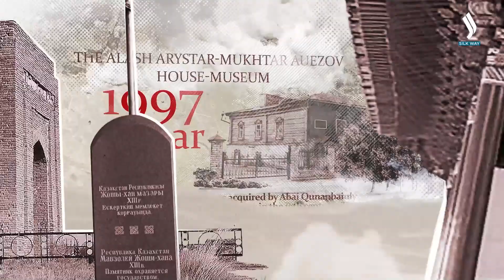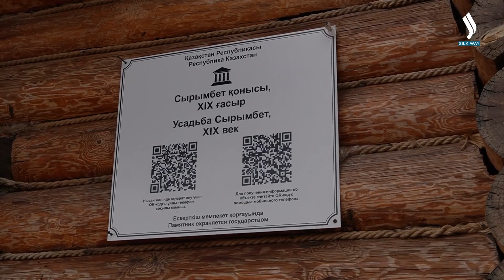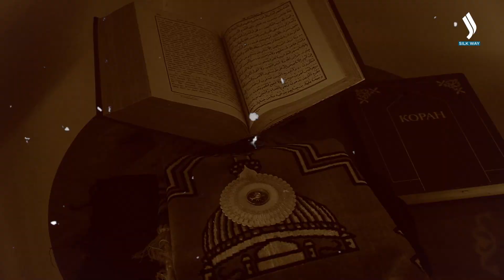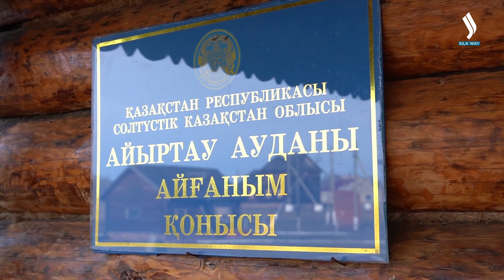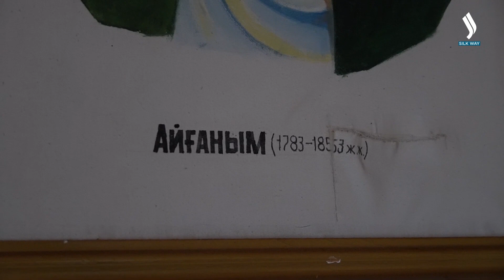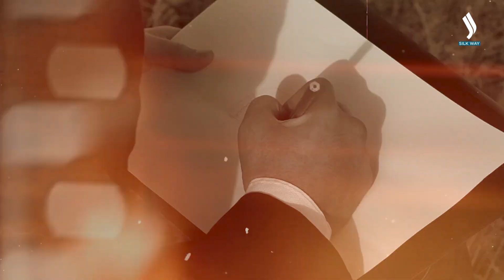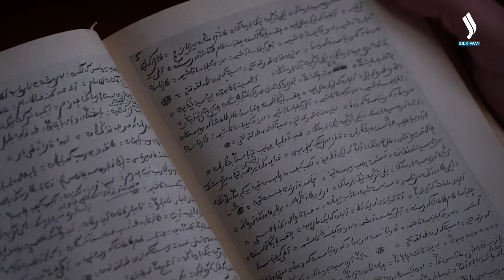«Айганым конушунун» тарыхы | Guardians of the Legacy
5000 сомго салынган конуш.  Курулуш иштерине Орусия  империясынын 316 жоокери, 126 уста тартылган. Бир кезде коммунисттик бийлик учурунда өрттөнүп, толугу менен талап-тонолгон имарат казак тарыхынын белгилүү этнографы Чокан Валихановдун сүрөтү менен калыбына келтирилген. Жоголгон калдыкка айланган "Айганым конушунун" тарыхы ушул чыгарылышта.